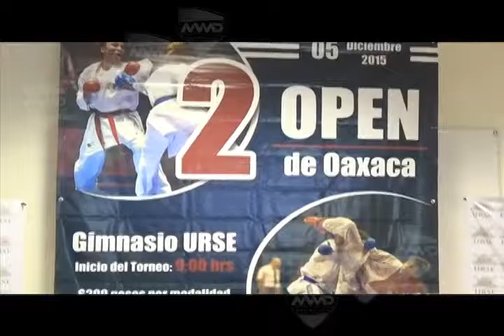OPEN OAXACA MVM TELEVISIÓN